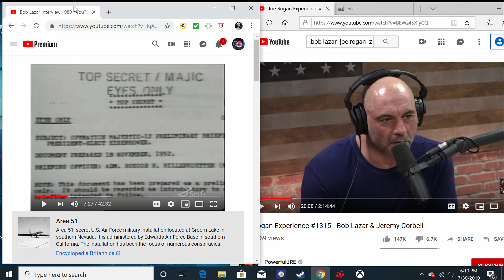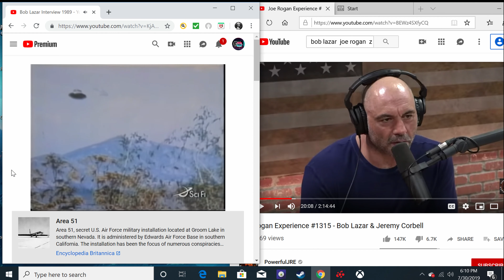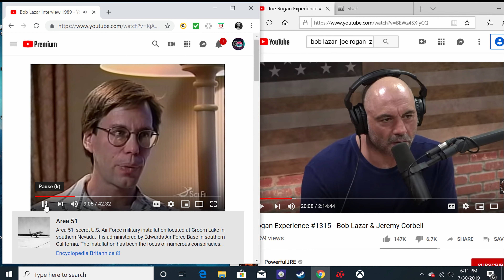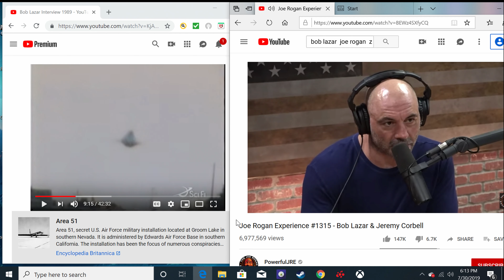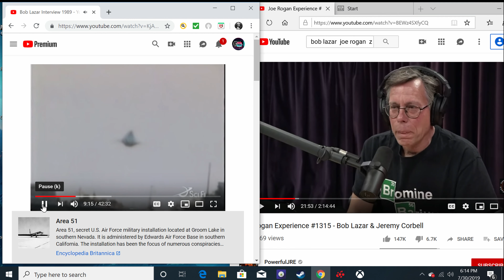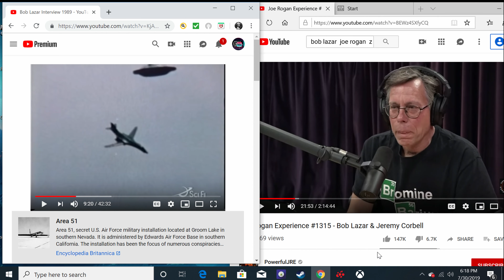Why I Believe BOB LAZAR Story ? Well here is why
I understand that when it comes to Bob Lazar's claims , the beliefs are split in 50 /50 & i understand that , but for those of you who are skeptics , hopefully this video i made will clarify why i believe  Robert Lazar's  Claims .